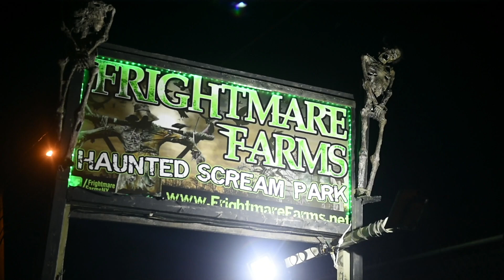Halloween 2020: See inside Frightmare Farms Haunted Scream Park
Frightmare Farms Scream Park in Palermo gears up for the 2020 Halloween season with new precautionary measures in place for Covid-19.